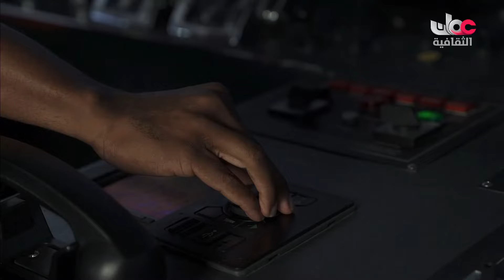تعرف على الخطوات المطلوبة أثناء السفر على متن بالعبارات